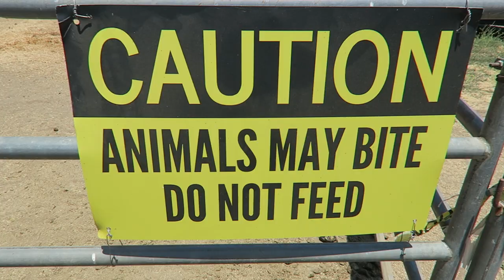DRINKING WINE AND FLYING DRONES IN MALIBU | Sonya and Kennedy Vlogs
Episode 37

The second day, we went to Malibu Wines Safari. We got a bottle of cabernet and ate cheese haha. After that we decided to meet the zebras they have at the winery. We pet zebras! How cool is that?! Then we drove to El Matador beach. Definitely one of the most beautiful beaches ever! The water was freezing but it felt so nice to finally touch West Coast water haha